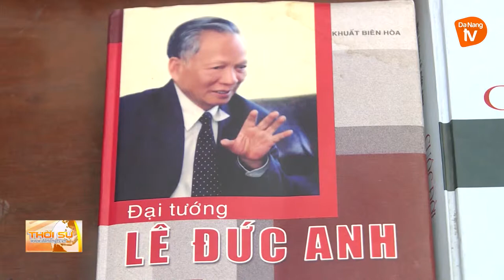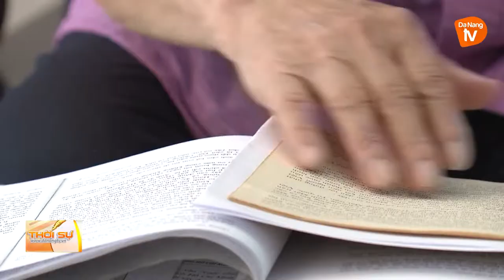NHỚ VỀ VỊ TƯỚNG TÀI BA-NHÀ LÃNH ĐẠO XUẤT SẮC